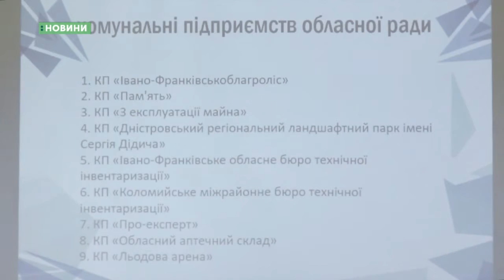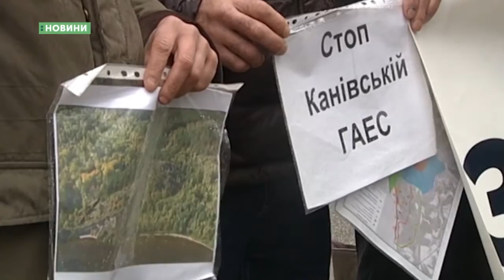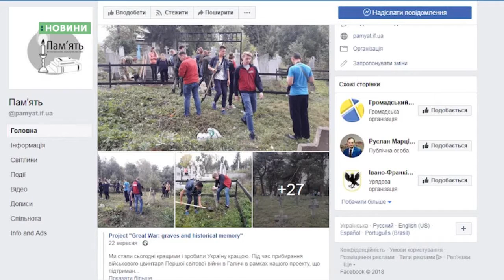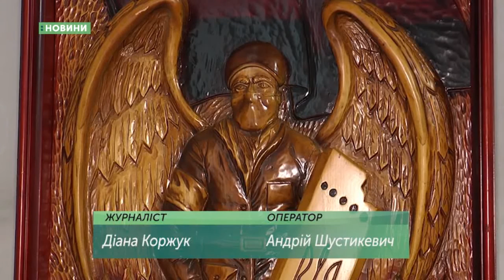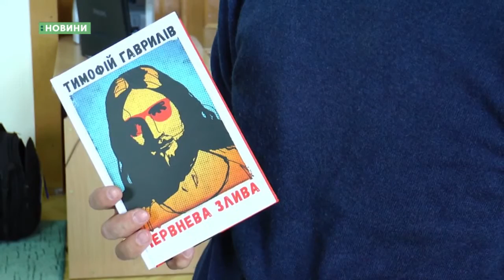24.10.2018. Новини. 19:00